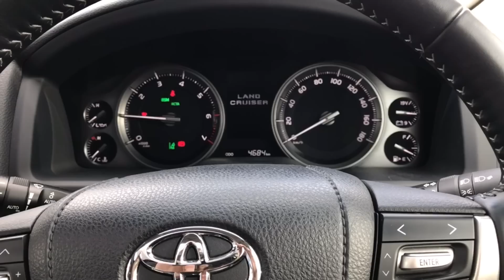2017 新型ランクル200内装＆外装紹介試乗動画 NEW LANDCRUISER 200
マイナーチェンジによってエクステリア、インテリアともに大幅変更されたランクルは凄いの一言！！